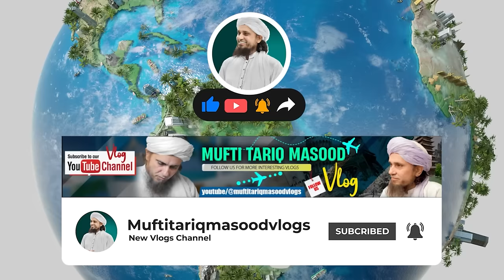Mufti Tariq Masood With Kids And Animals